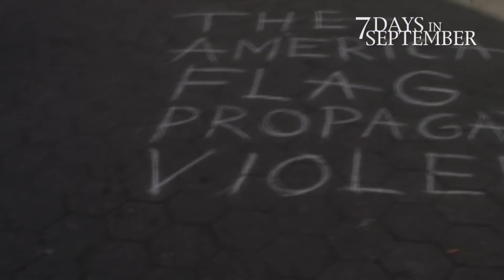Union Square Face Off 7 Days In SeptemberA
A long, furious squabble between hawks and doves took place in Union Square. That moment, captured by Rasheed J. Daniel, is in some ways the most moving in this very moving film. It shows a knot of New Yorkers standing around shouting in one another's faces about free speech, military force and America's role in the world, their arguments animated by uncontainable emotion that eventually, at what seems to be the brink of violence, dissolves in tears and embraces. ''We're arguing and then we're hugging,'' one man says. ''Argue, then hug.''